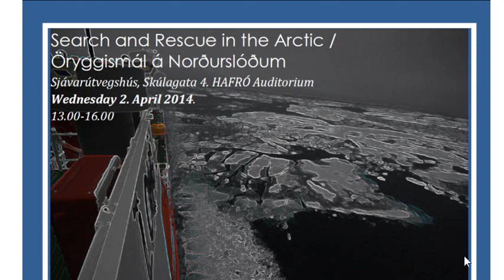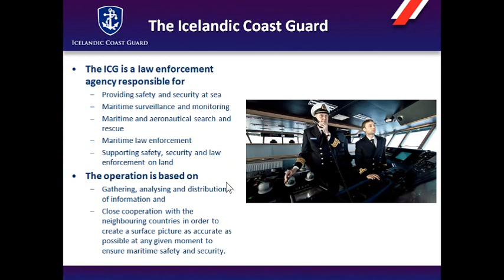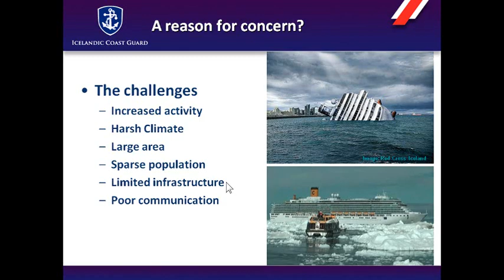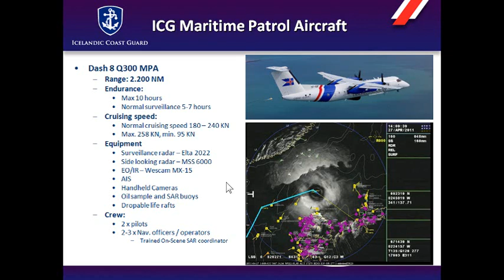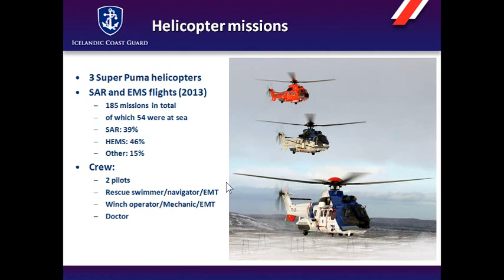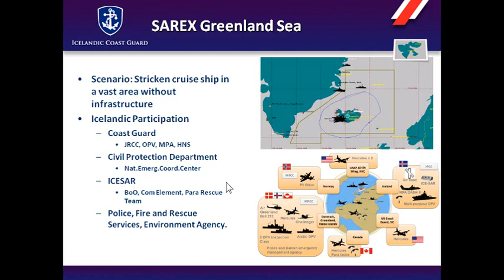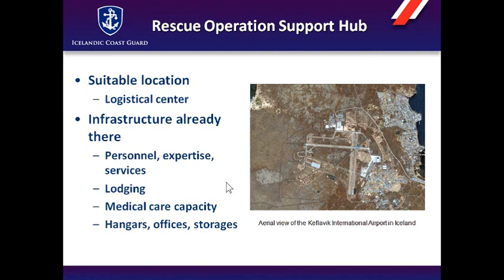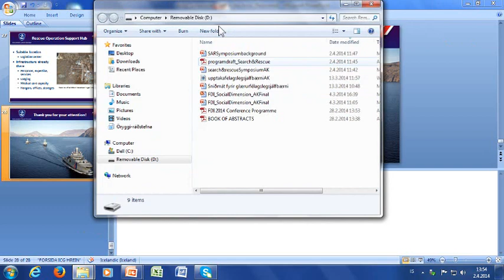Search and Rescue 2 April 2014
Jóhann Sigurjónsson, Marine Research Institute, Opening speech 00:00-08:18
Stewart Wheeler, Ambassador of Canada, presidency of Arctic Council, The International Context: Canada's Challengeship to the Arctic Council 08:18-23:18
Snorre Greil, Icelandic Coast Guard, Regional challenges and SAR capabilities, 23:18-46:19